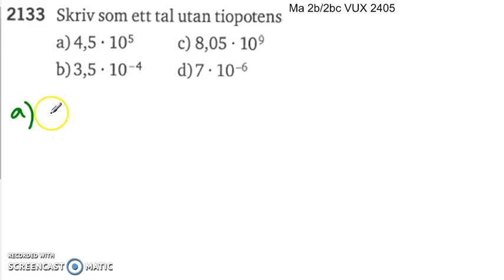Matematik 5000 Ma 2a Kapitel 2 Potenslagar 2133